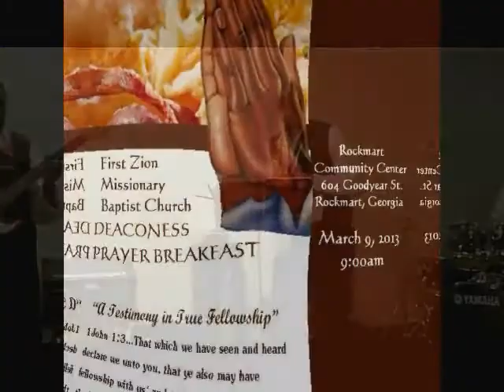Deaconess Prayer Breakfast 2013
Deaconess Ministry Of First Zion Missionary Baptist Church Rockmart GA Prayer Breakfast. Speaker: Rev. Lemora Dobbs, Pastor, st. Paul AME Church of Canton, GA. Saturday, March 9, 2013 at the Rockmart Community Center. Theme "A Testimony in True Fellowship" ~ 1John 1:3, That which we have seen and heard declare we unto you, that ye also may have fellowship with us: and truly our fellowship is with the Father, and with his Son Jesus Christ.